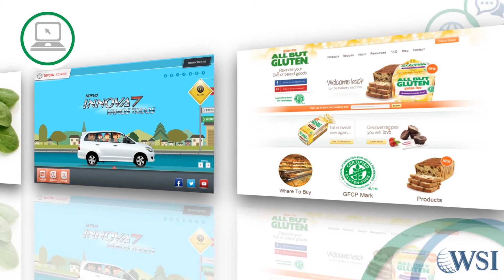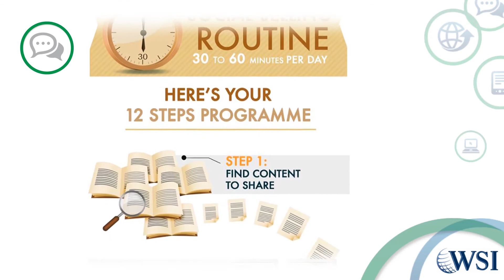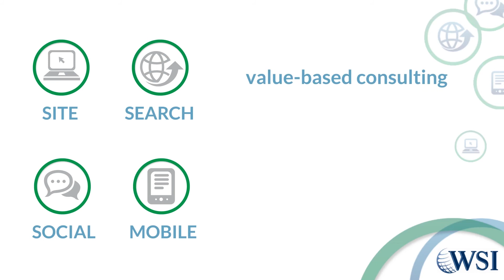About WSI Digital Atlas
When it comes to making the most of your web presence, WSI Digital Atlas can bring global expertise to your local market – applying a digital marketing plan for you that will take your business’ online presence to the next level. If you would like a digital marketing expert to consult on your online strategy be sure to get in touch with a WSI Digital Atlas.